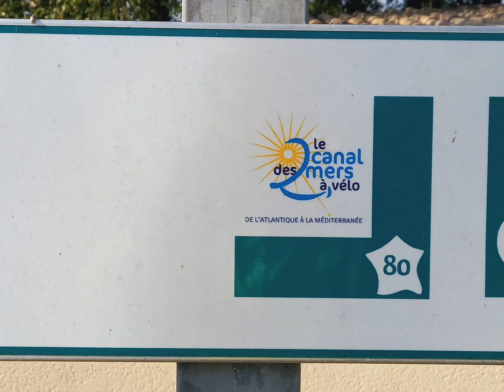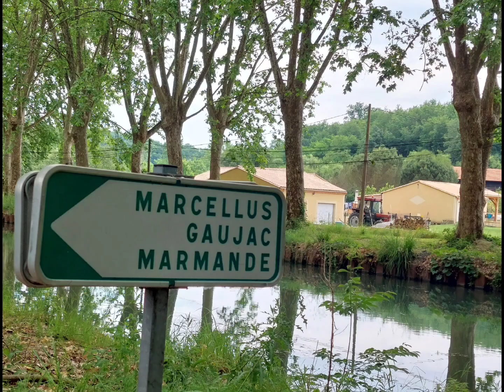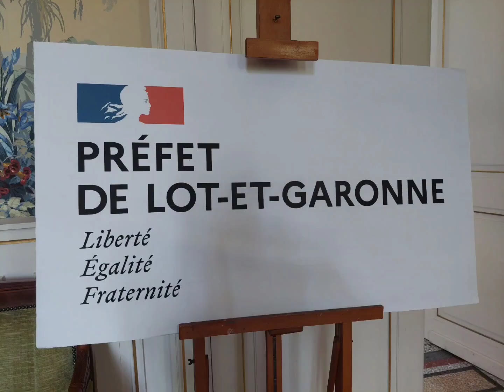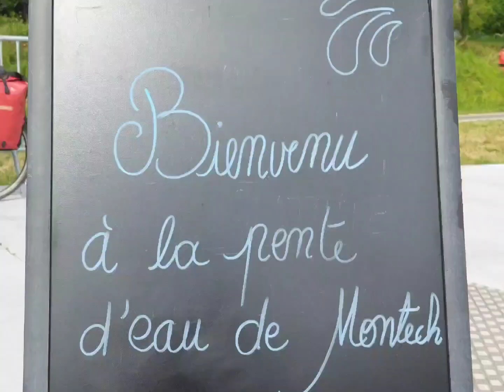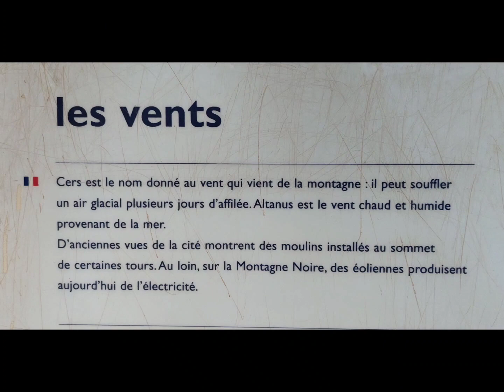De Bordeaux à Montpellier à vélo.Juin 2023